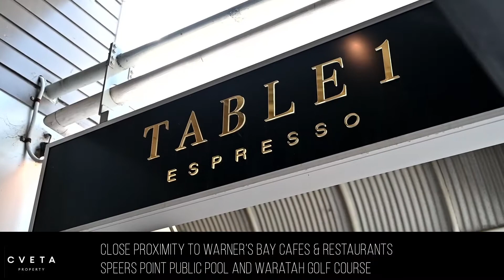CVETA PROPERTY 198 The Esplanade Speers Point